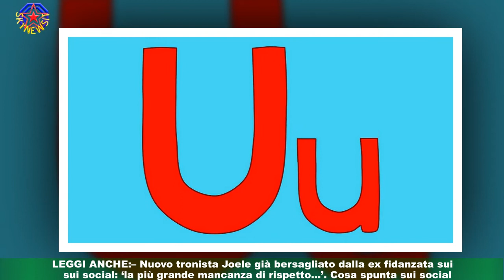U&D, la prima registrazione parte con botto: bagarre in studio. Anticipazioni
Le registrazioni delle nuove puntate di Uomini e Donne sono riprese dopo la pausa estiva.  LEGGI ANCHE:– Nuovo tronista Joele già bersagliato dalla ex fidanzata sui social: ‘la più grande mancanza di rispetto…’. Cosa spunta sui socialIl 13 settembre il programma torna su Canale 5, nell’attesa trapelano le prime indiscrezioni.